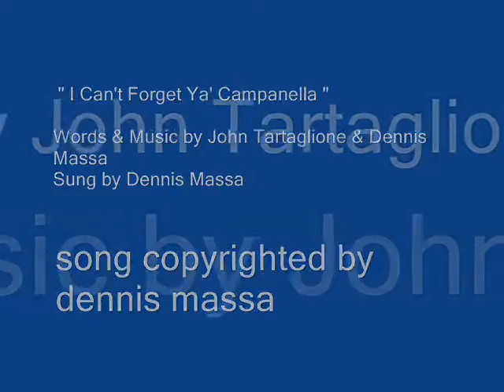Roy Campanella sung by Dennis Massa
" I Can't Forget Ya' Campanella " song To purchase song go .BASEBALL GREATS VOL. #1 and also on apple itunes

Words & Music by John Tartaglione & Dennis Massa.
Guitars & Vocals by Dennis Massa.

copyright dennis massa. all rights protected. song used by permission, except for personal non-commercial use.
about Roy Campanella

Roy Campanella (November 19, 1921  June 26, 1993), nicknamed "Campy", was an American baseball player — primarily at the position of catcher — in the Negro Leagues and Major League Baseball. He was born in Philadelphia, Pennsylvania.

Widely considered to have been one of the greatest catchers in the history of the game,[1] Campanella played for the Brooklyn Dodgers during the 1940s and 1950s, as one of the pioneers in breaking the color barrier in Major League Baseball. His career was cut short in 1958 when he was paralyzed in an automobile accident.[2]

about Dennis Massa & John Tartaglione

I first met Dennis Massa at the Huntington Art League. His love of music and art blended miraculously with mine and together we wrote the Famous BASEBALL GREATS VOL. #1 album, that is now in the Hall of Fame library in Cooperstown, NY.   Dennis has a music background that goes back to Nashville and forward to New York. He's a great interpreter of folk music; an excellent guitarist with a voice that has a mix flavor of Burl Ives, Elvis, the old Jimmy Rodgers and Gordon Lightfoot. We're a great team Dennis & I, and we teamed up to bring you this great album of all original Americana FOLK LEGENDS, BASEBALL GREATS VOL. #1.
- /John Tartaglione.

BASEBALL GREATS VOL.#1 -

Featuring Dennis Massa, ...The stuff dreams are made of bring home the magic of baseball, listen to 9 awesome songs about our beloved baseball stars we all knew as kids. Songs include the baseball Hit -"Bad Boy Pete" about the life of Pete Rose, one of baseballs greatest players. ...other notable songs include "Say Hey Willie", "I Can't Forget Ya' Campanella" etc., Songs of the baseball greats, written by John Tartaglione & Dennis Massa, Performed by Dennis Massa,. Relive the magical memories of these great American baseball legends. - reviewed by Sal Campo TRANSCON ENTERTAINMENT, NYC New York.

Historical Biography for John Tartaglione (co-writer) :

* Veteran comics creator John Tartaglione lost his battle with throat cancer, Nov. 12th 2003. He was 82.
Born in the U.S. in 1921, Tartaglione began his illustrious career as a production artist for Harvey Comics.

He soon moved on to Atlas Comics, the forerunner of Marvel Comics, where he worked on such titles as Journey Into Mystery and Spellbound in the 1950's. During the 1960's, he worked on such titles as X-Men, Daredevil, and Sgt. Fury for Marvel. Tartaglione also illustrated numerous romance comics for both Marvel and DC, inked for Archie Comics, and eventually became Art Director of Marvel.

Tartaglione's best known work came in 1982 with the Life of Pope John Paul II one-shot from Marvel Comics which sold millions through various religious channels. This led to a follow-up one-shot chronicling the life of Mother Teresa.
In recent times, Tartaglione worked on the Spider-Man syndicated daily newspaper strip with Larry Lieber/Stan Lee. Other works include, the Mickey Mantle Comic book, Hank Aaron, Babe Ruth, & the Joe Di Maggio Comic book.

And Johns last comic book created in 1995, was the unauthorized biography of Pete Rose titled , 'PETE ROSE #1: "His Incredible Baseball Career", with Editor/Publisher Dennis Massa. He was also a prolific lyricist, who wrote many songs, on Baseball Heroes, Circus music, country ballads & Americana Folk music.

In 1991, He teamed up with Dennis Massa to form MASSTAR CREATIONS, INC, dedicated to producing and creating fine art and music that stand the test of time. Despite losing his ability to speak due to his illness, he managed to finish inking a week's worth of Spider-Man strips the day before he passed away. A great family man, & one of Americas's greatest comic book artists, a Unique American icon. Thanks for "being there", you are missed by the many lives you have touched & changed for the better. - Dennis Massa / MASSTAR CREATIONS, INC.

.thanks for listening & hope you enjoy the BASEBALL GREATS VOL. #1 album as much as we enjoyed creating & producing it. John Tartaglione's dream to share music through the wonder of the internet, is being realized & offered here for the first time via the world wide web. -//BULLPEN PRODUCTIONS